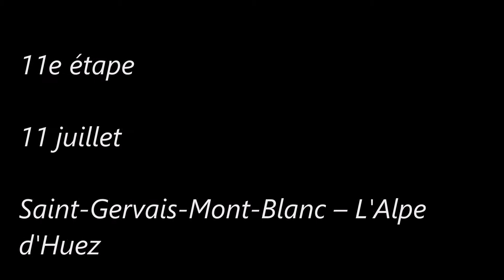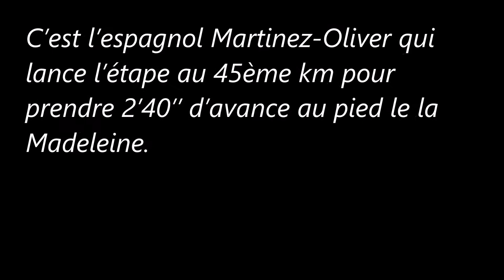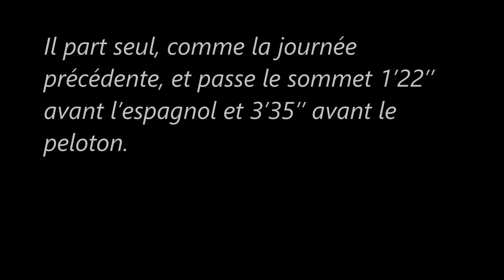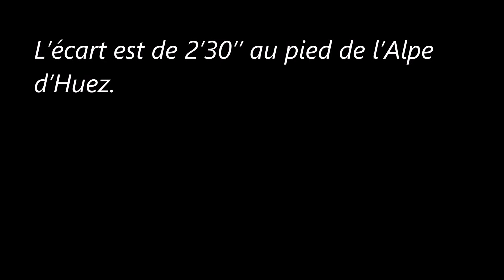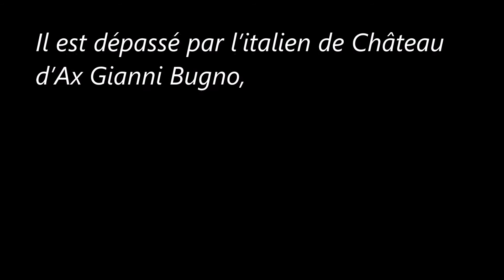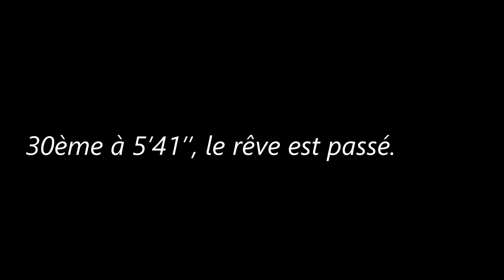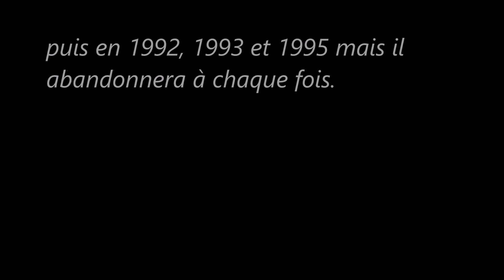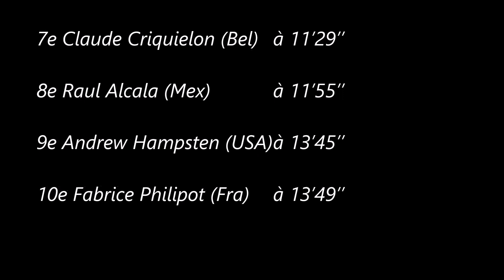11e étape du Tour de France 1990